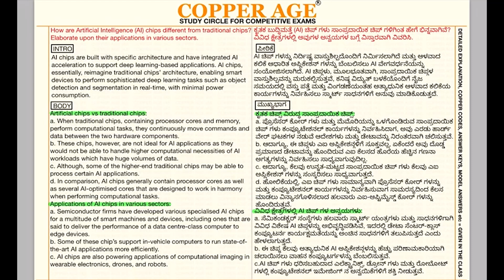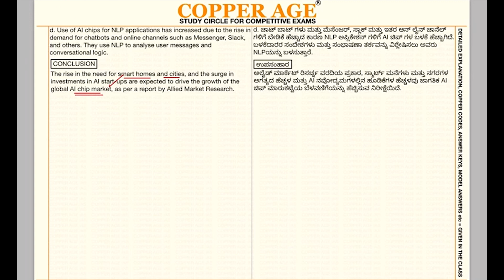KAS MAINS ANSWER WRITING PROGRAM//GS3-Q68(AI)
Kindly download the COPPER AGE APP

👉 Practice Mock Tests
👉 Prelims Test Series AND MANY MORE...

- Copper Sharath